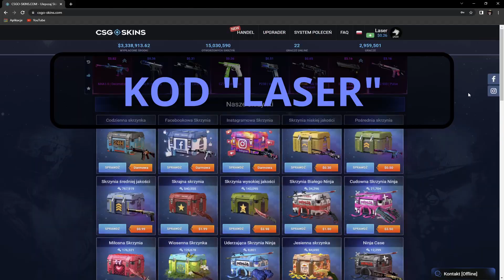PAGO WEŻ KUP PALAKA XDDD